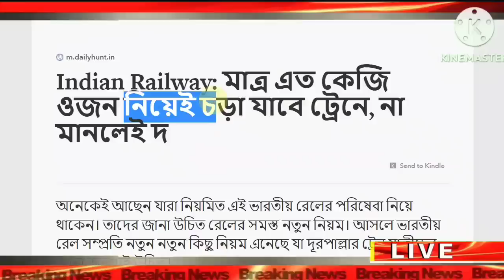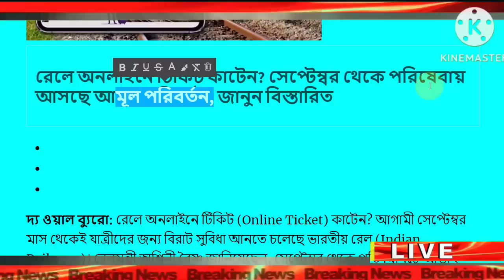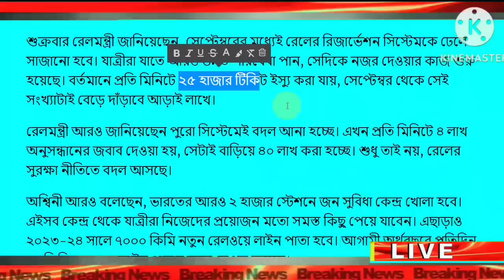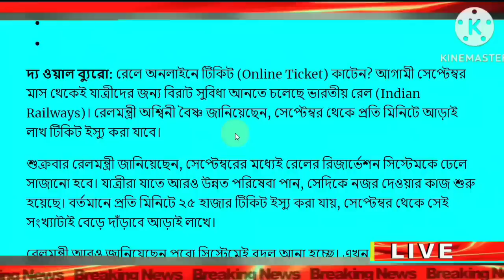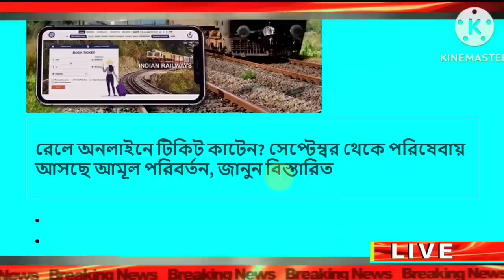রেলের নতুন নিয়ম: সমস্ত রেল যাত্রীদের জন্য 2 নতুন নিয়ম জারি - ট্রেনে ওঠার আগে জেনে নিন railway rule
রেলের নতুন নিয়ম: সমস্ত রেল যাত্রীদের জন্য 2 নতুন নিয়ম জারি - ট্রেনে ওঠার আগে জেনে নিন railway new 2 rules from today